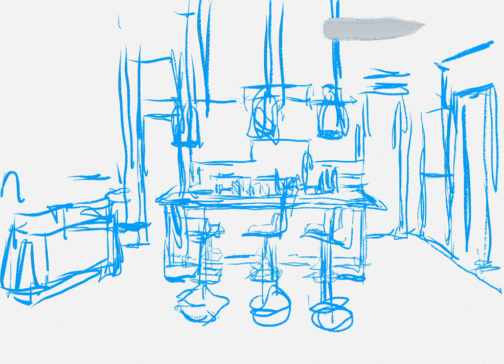Digital Painting Process |New home| Chao Liu‘s digital art painting#digitalart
刘潮数字绘画作品/Chao Liu‘s digital  art painting | New home|
I think in traditional painting that painting should be activated in the digital age. Digital painting has a new visual language that cannot be achieved by traditional means. I think about how artists turn to digital painting. This is the meaning of me sharing the creative process of digital painting.
How to make digital art |  abstract painting | digital painting | painting tutorial | Photoshop